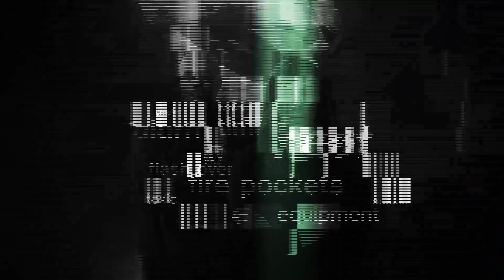Connectivity: Designed to support your procedures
Is a colleague in distress? How much cylinder pressure does he have? Where is he right now? We know effective and reliable communication is a key component – before, during and after any mission – so that you can focus on your job without missing crucial information.